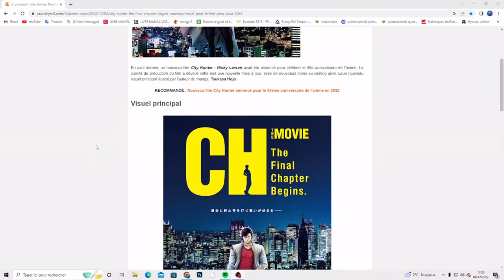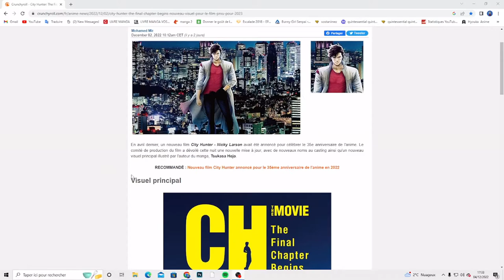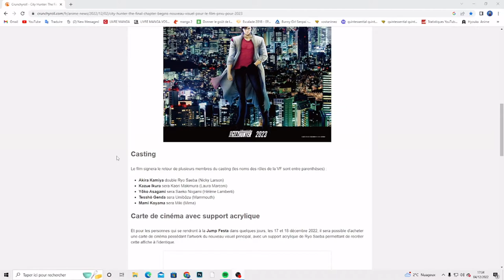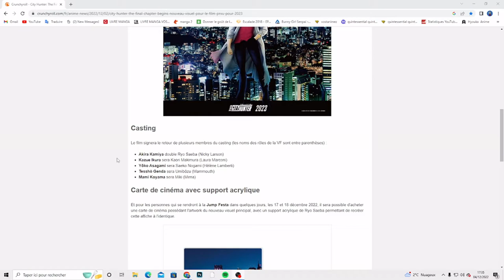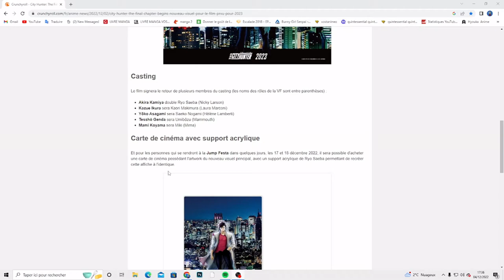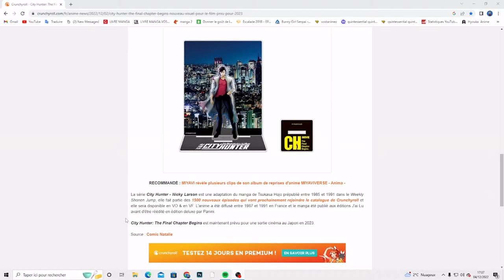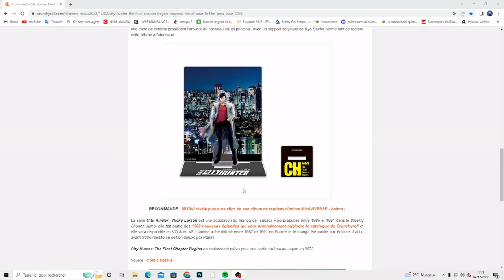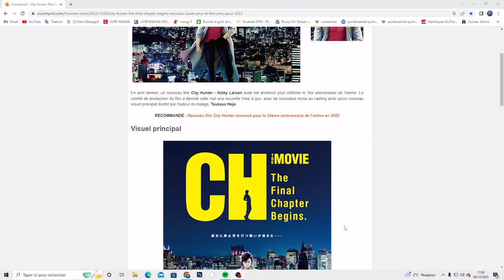Nouveaux Film City Hunter the final chapter Begins !!